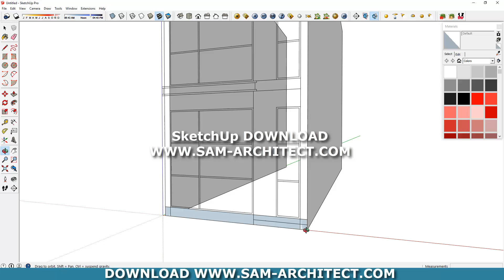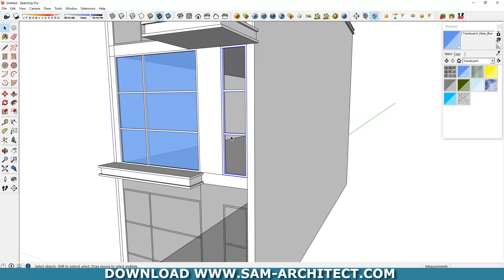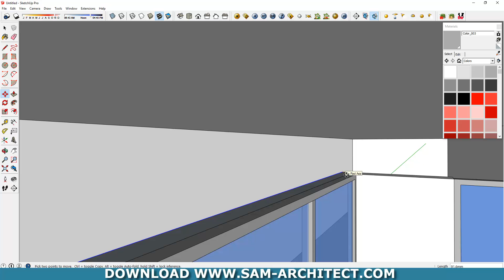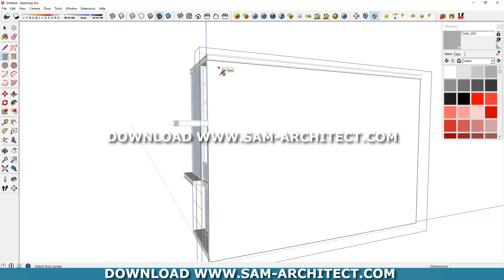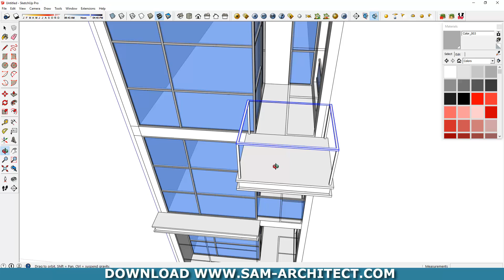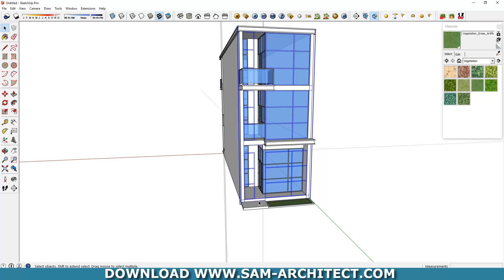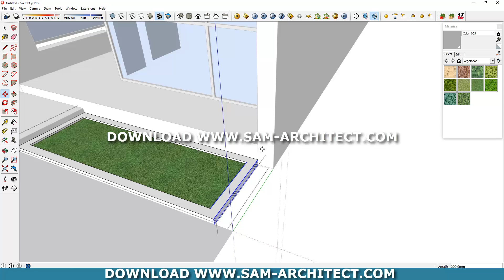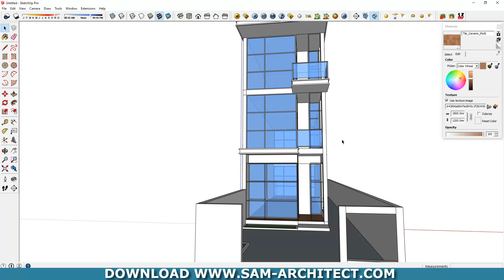Narrow House Sketchup Exterior Modeling W4,5m N01